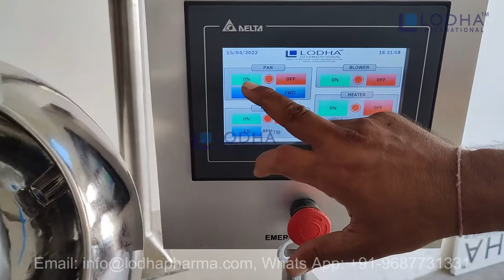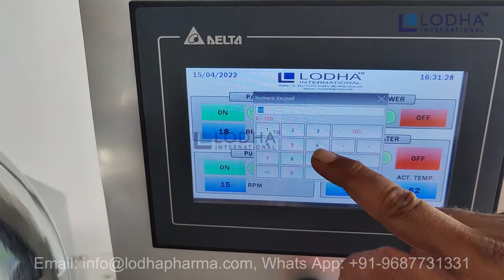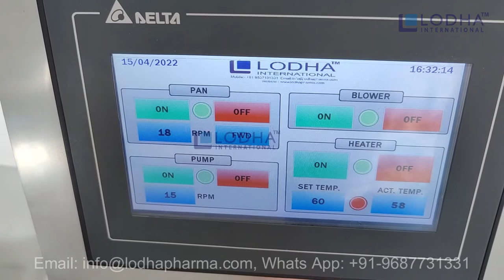Lab Coating Pan - 12 Inch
Lab coating pan by LODHA suitable for sugar coating, coloring and polishing assembled with hot air blower and HMI based control panel. LODHA’s LAB COATING PAN compactness and versatility make it specially suitable for the pharmaceutical and confectionery industries. The opportunity to experiment on lab-scale equipment is valuable when designing new confectionery products. LODHA Lab coating pan provides the results that can be reliably scaled to the level of production in order to guarantee that results can transform into full-scale production. Miniature version of our full-fledged confectionery equipment to enable you to produce high-quality confectionery in small quantities. LODHA Lab Coating Pan  especially developed for people who need limited manufacturing runs, either for the development of a recipe or for the production of lower volumes.